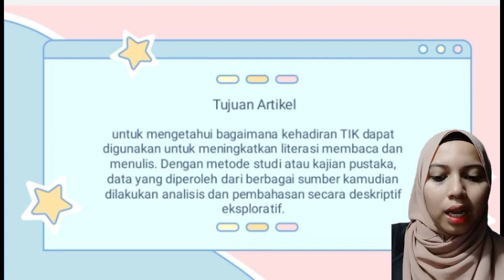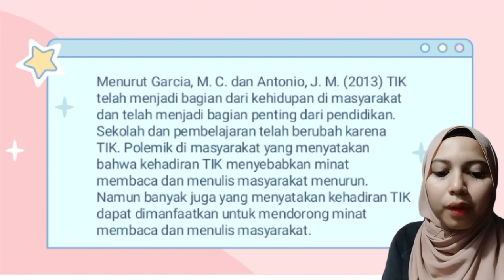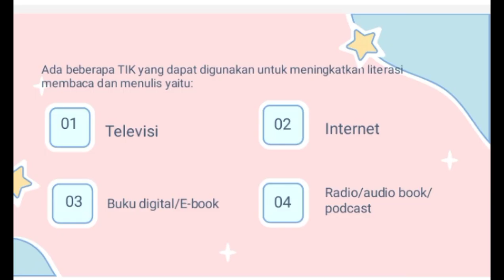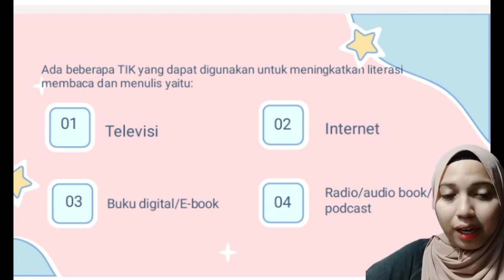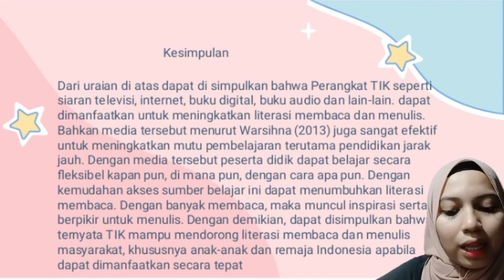Ringkasan Artikel tentang Gerakan literasi membaca dan menulis dengan TIK.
Nama; Raisya Agnesicca
NIM: H.2010111
PGSD Reguler 6A
video ini untuk memenuhi tugas mata kuliah TIK